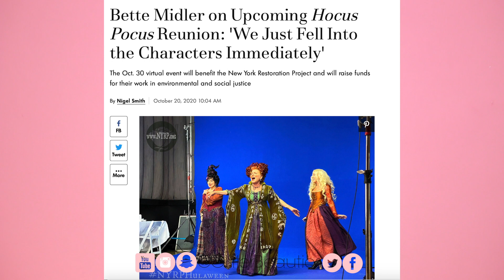NEW! COLOURPOP HOCUS POCUS PALETTE TUTORIAL - 3 LOOKS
3 eyeshadow tutorials with new Colourpop Hocus Pocus Gather Round Sisters palette! for eye swatches of the entire colourpop hocus pocus collection, check out my previous video :) colourpophocuspocus gatherroundsisterspalette hocuspocuspalette tutorial

information on Hocus Pocus Reunion:
shorturl.at/fgqLP

My Equipment:

htttp://SigmaBeauty.com
Code: GlitterBeauties for $$ off your order.

Get $$ off with code: " GlitterBeauties "

Use Code :  " GlitterBeauties " for free exfoliating Glove with Purchase.